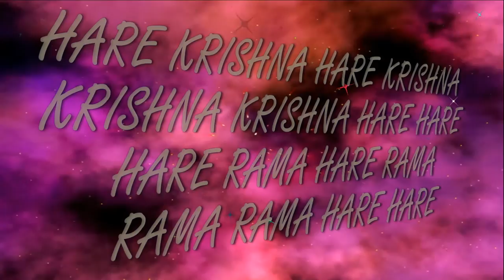19.08.22 Janmashtami Darshan of Deities home altar ISKCON Dnipro Ukraine